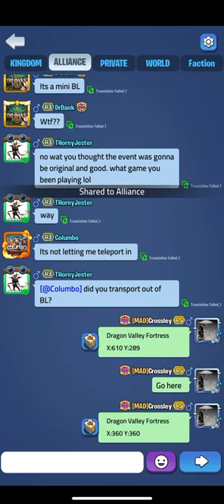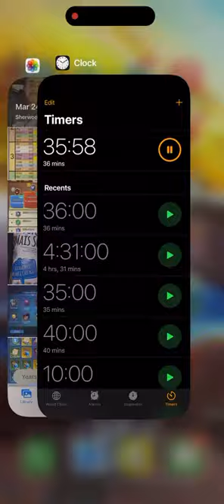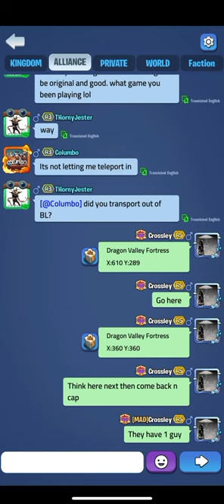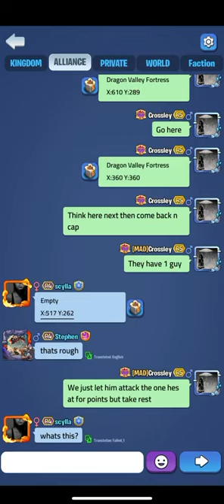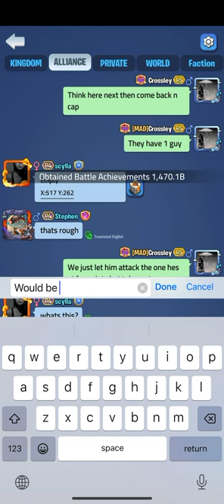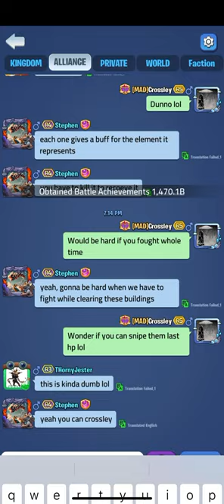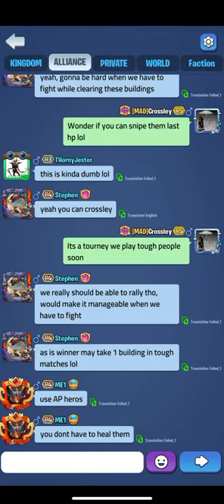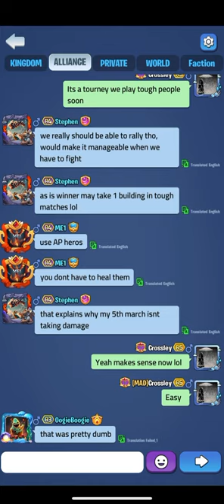Kingdom Guard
New BoD